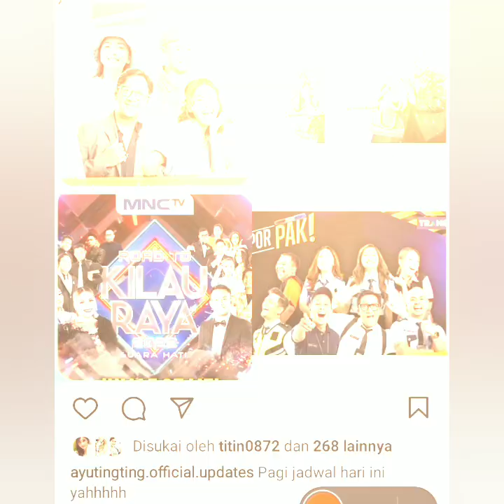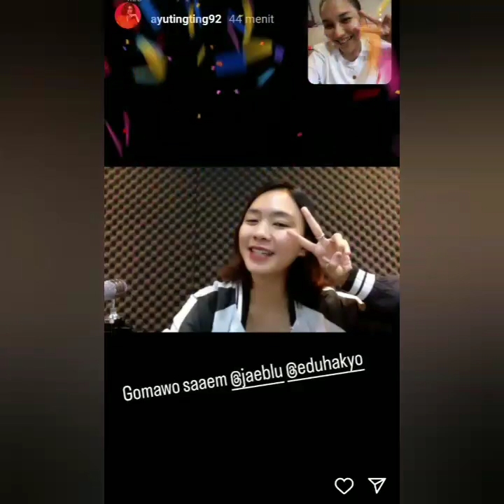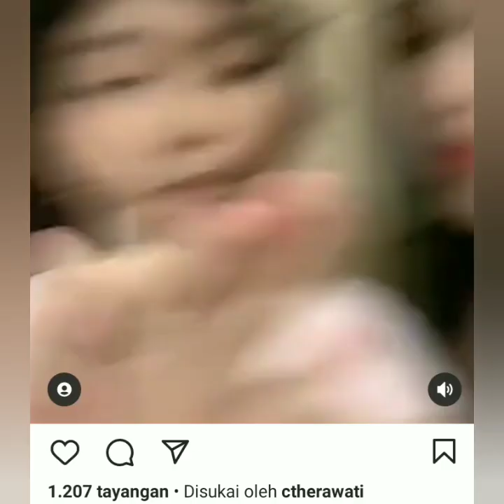3 KABAR TERBARU DARI AYU TING-TING. AYU AKAN TAMPIL MALAM INI DI ACARA SUPER SPEKTAKULER.